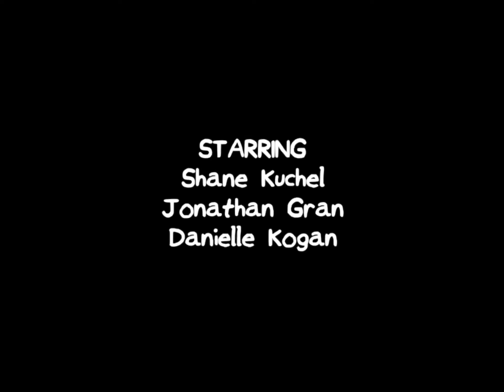Cave (Great The Show)